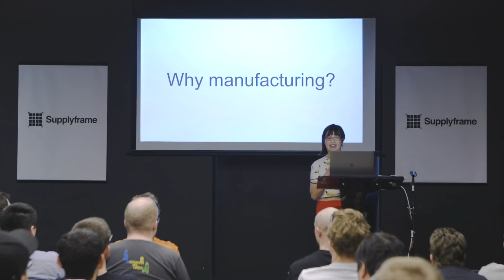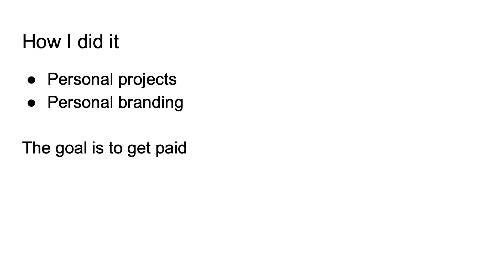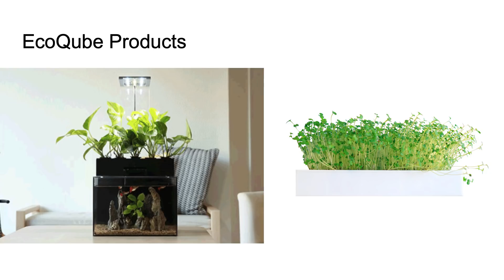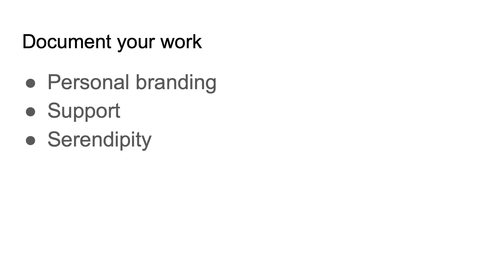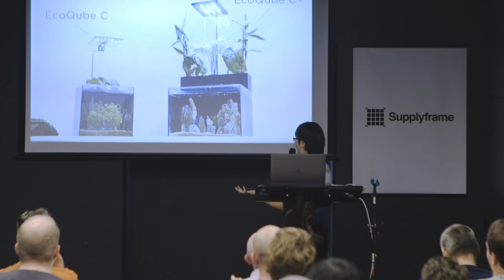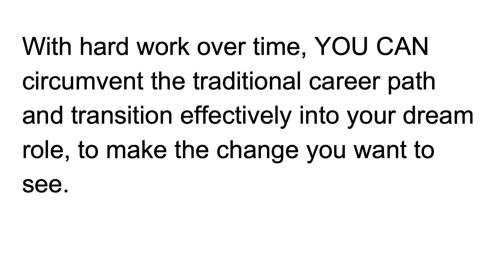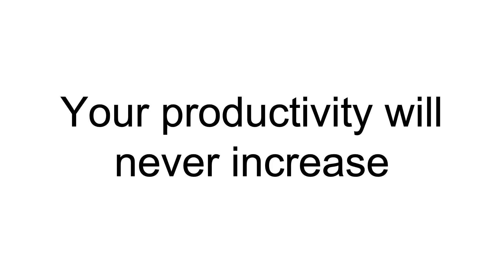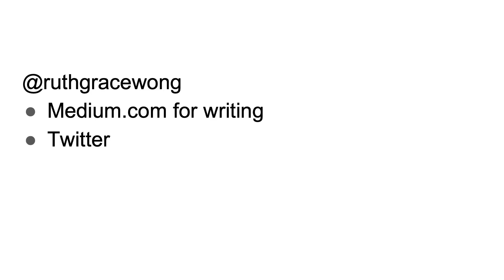Ruth Grace Wong - How To Become A Manufacturing Engineer In Your Spare Time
It’s one thing to prototype something for yourself, and entirely another to productionize a product for manufacturing. This talk is about my quest to become a manufacturing engineer. In the summer of 2016, I decided that I would do software at scale at my full time job, and hardware and objects at scale in my spare time. Since then, I’ve worked on many personal projects to get the intuitive physical feel for how things are made while documenting what I’ve learned, started writing about manufacturing for Supplyframe Hardware allowing me to tour factories and interview manufacturers, and started working part-time as a manufacturing engineer.